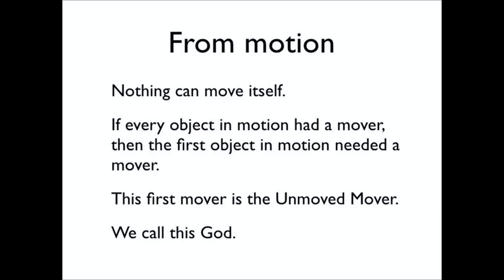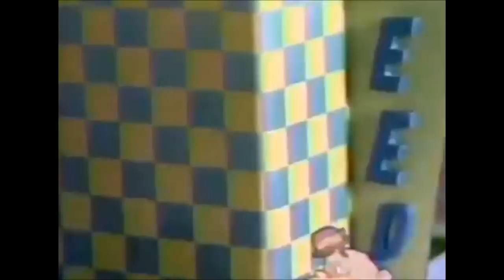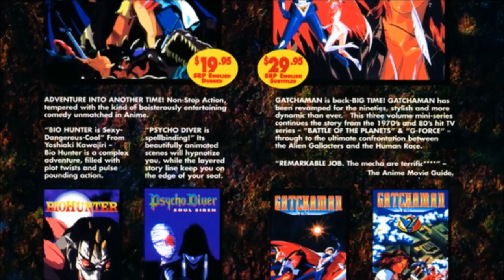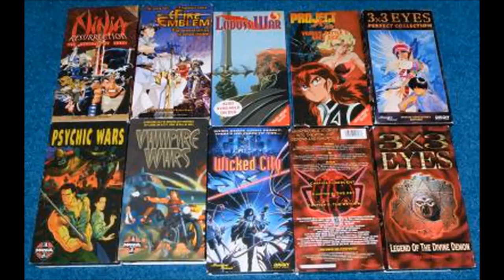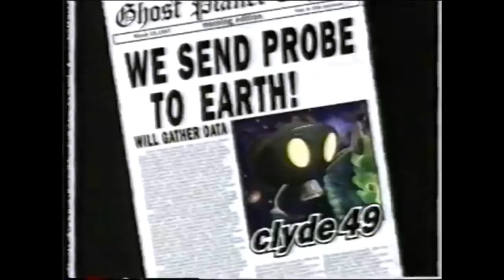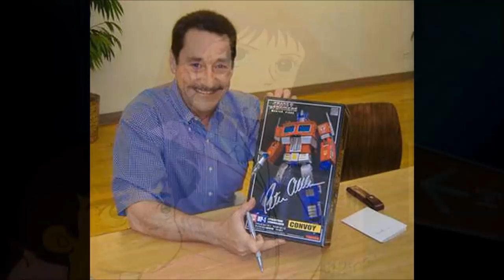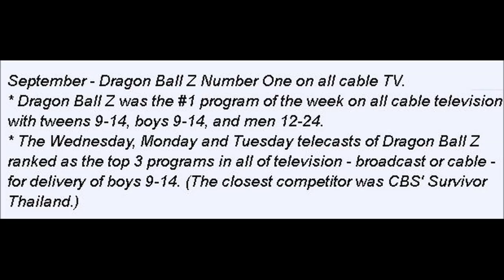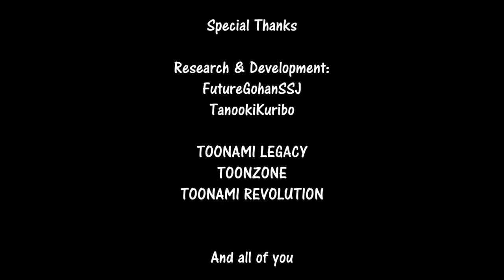The Story of Dragon Ball Z on Toonami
The HISTORY of Dragon Ball Z on Cartoon Network REVEALED for the first time ever on Dragon Ball In Depth. Dragon Ball Z became one of the most popular shows on television in 1998 and we discuss the Dragon Ball Z English Dub on Toonami's impact and the history of the block on the network.